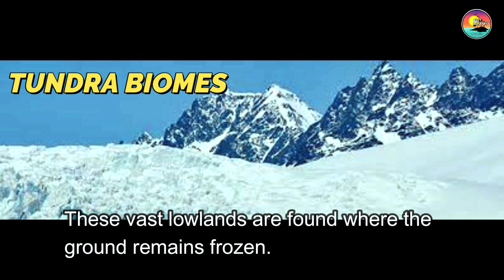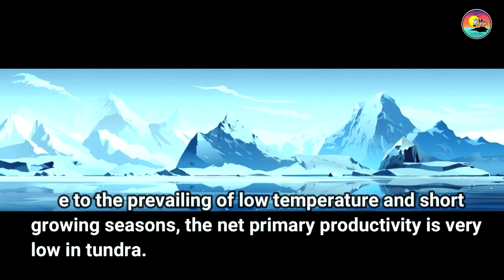Tundra Biomes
Terrestrial Biomes | Tundra Biomes